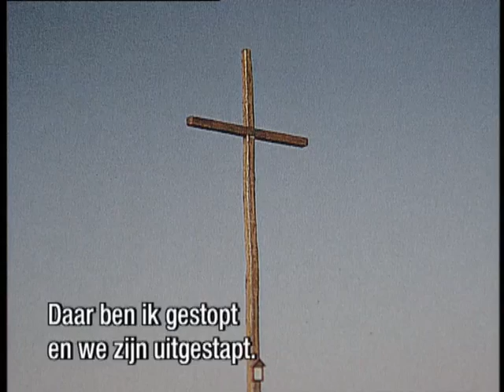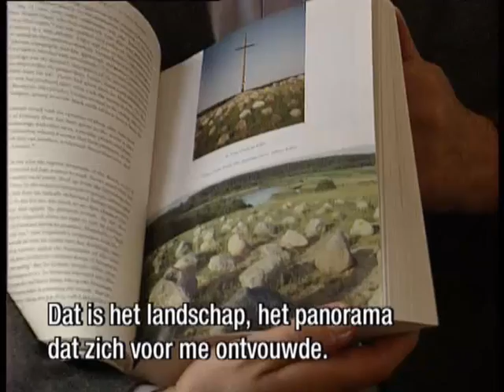Of Beauty and Consolation Episode 15 Simon Schama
Journalist Wim Kayzer interviewt Simon Schama. Sinds het verschijnen van Overvloed en onbehagen (1987), waarin de Britse historicus ontleedt wat de werkelijke redenen waren achter de Hollandse su­prenatie in de Gouden Eeuw, geldt de Engelse historicus als vooraanstaand vaderlands geschiedschrijver.

Dutch journalist Wim Kayzer interviews Simon Schama. Since the publication of he Embarrassment of Riches: An Interpretation of Dutch Culture in the Golden Age (1987), in which the British historian dissects what the real reasons were behind the Dutch supremacy in the Golden Age, the English historian is considered a leading historian fatherland.

'Vertel me wat dit leven de moeite waard maakt. Waarin vinden we schoonheid en is er over die schoonheid ook nog iets te beweren. Waarom lijken we zoveel meer te weten over onze frustraties. En waardoor worden we eigenlijk getroost. Wat zijn, met andere woorden, de herinneringen of verwachtingen die groter zijn dan ons verdriet.'

Deze vragen legde Wim Kayzer voor aan de zesentwintig grootsten op het gebied van muziek, beeldende kunst, wetenschap, filosofie en literatuur. En ze vertellen hun meest persoonlijke ervaringen. Een bijna 40 uur durend intellectueel en emotioneel avontuur.